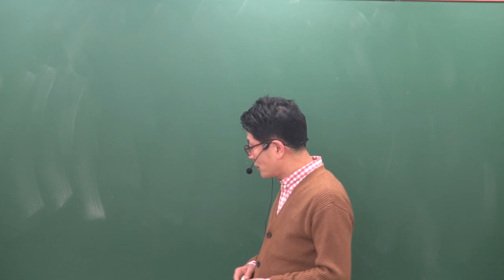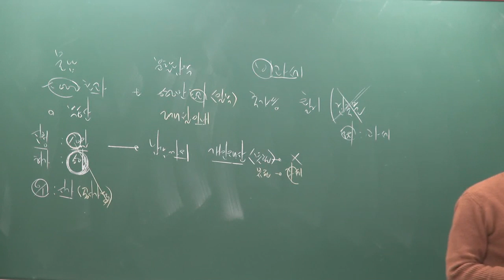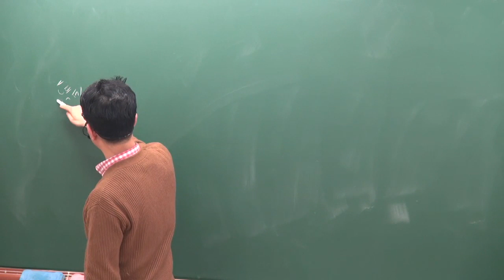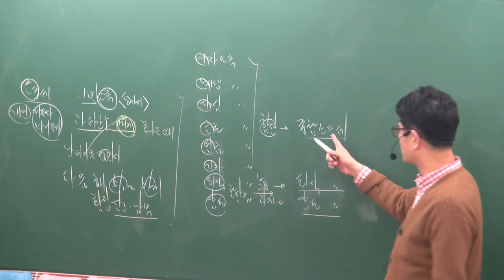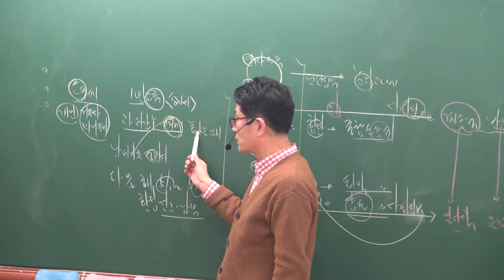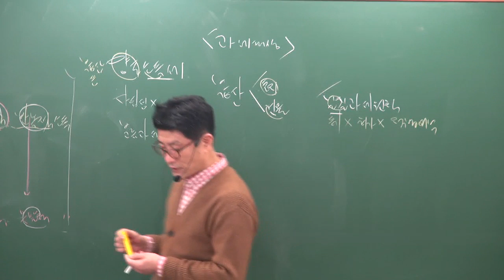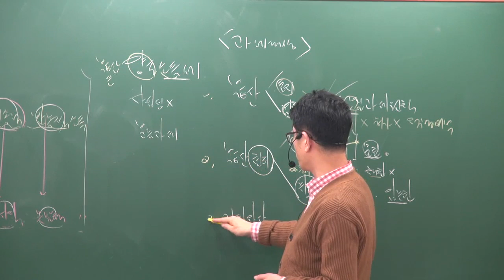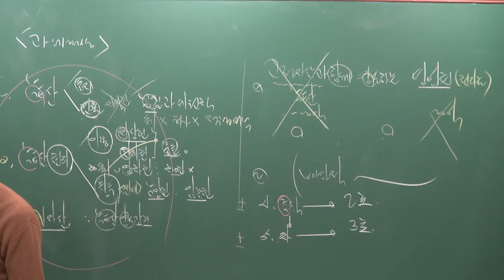[공전무] 2019년 공인중개사 부동산세법 기본이론 2-11